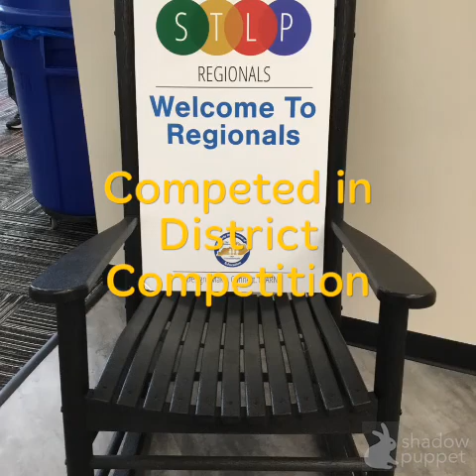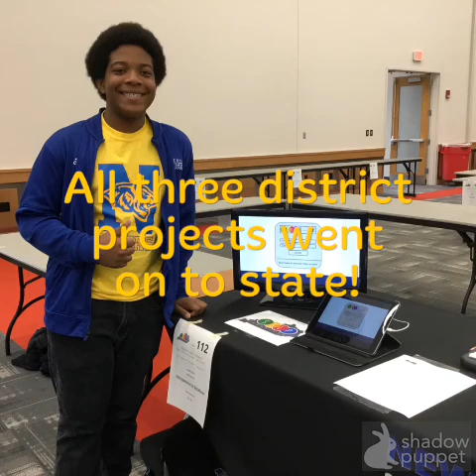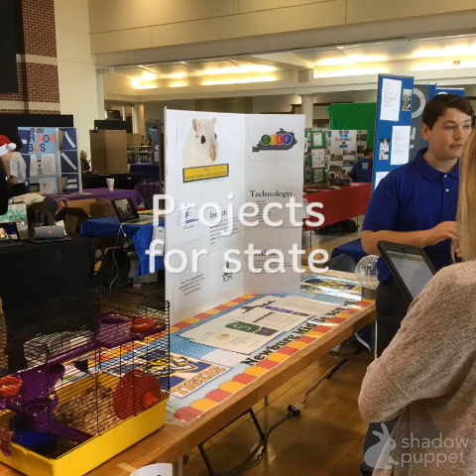Newburg STLP 2018-19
Newburg STLP work towards gold status for STLP Kentucky